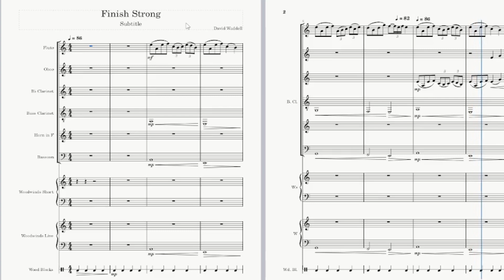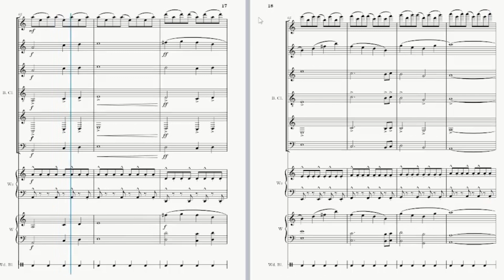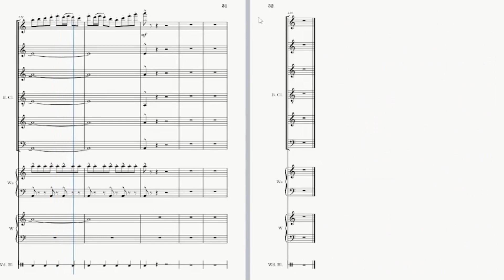Finish Strong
A composition inspired by the feeling of something coming to an end, and the push to leave behind something good.

Starts slow and hopeful, hits a driving stride that pushes and builds until a slow, triumphant, and reflective end - capped with a quick burst of forward energy.

Also my return to musescore, lmms was great but wow musecore is just so much better. Glad it can take vsts now.